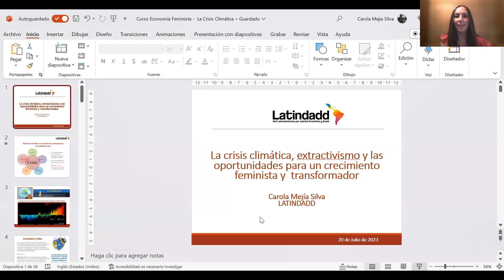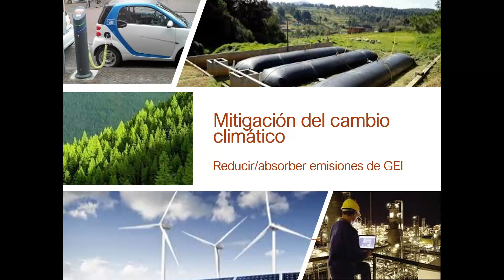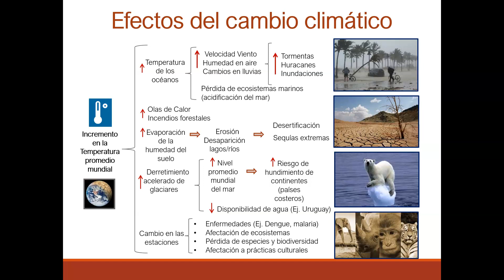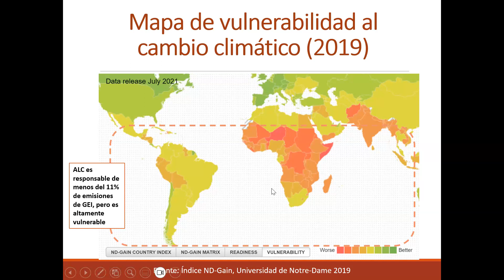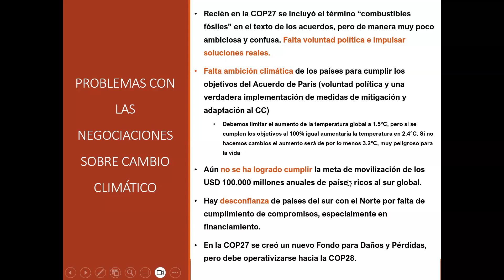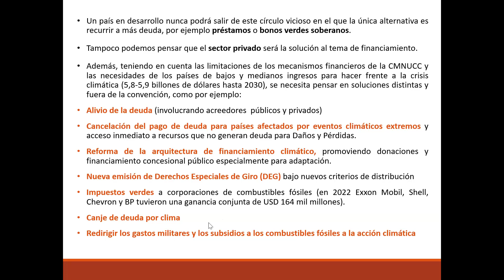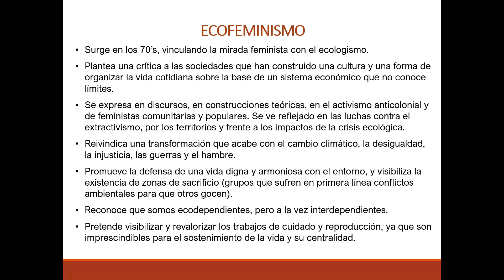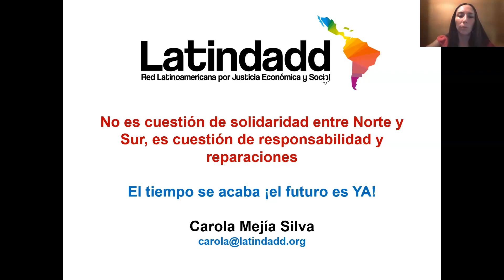Sesión 3 - Crisis climática y género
Bloque: Crisis climática y género
Docente: Carola Mejía